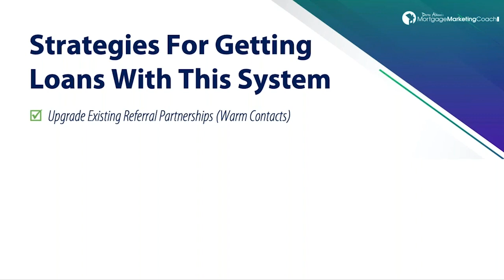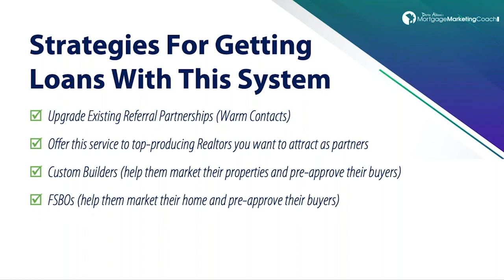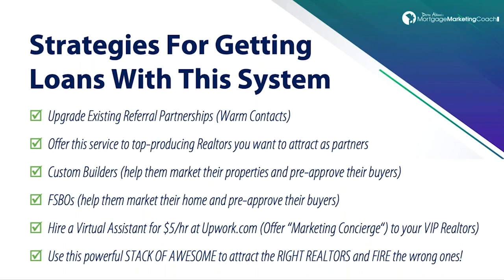Art of Mortgage Marketing: How to Close More Loans With the Unfair Advantage System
How can we use the Unfair Advantage System to generate more loans?
What is the long list of value this system brings to the table, and how will it lead to more deals? In this clip, #1 Mortgage Marketing Coach, Doren Aldana shares how to fill your pipeline with more purchase deals than ever before using this system.

-How to attract agents by solving current market pain points
-The most valuable thing we can provide to Realtors
-How to put yourself in a power position with top-producing agents